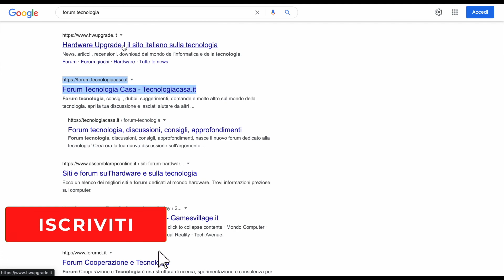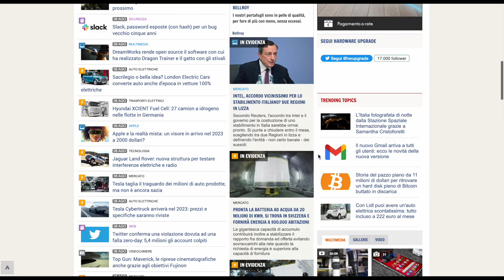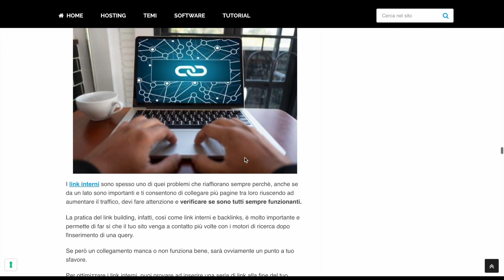Link Building: Come ottenere Backlinks Gratis 📈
Link Building come Ottenere Backlink Gratis.

il primo metodo che ti consiglio sono le infografiche, utilizzo tutt’ora questa strategia per amicidelweb.it.

In poche parole devi realizzare un infografica che potrebbe essere utile agli utenti e che quindi potrebbero condividerla ad esempio nei propri blog.

Nel mio caso essendo che mi occupo di marketing e seo ho realizzato delle infografiche in cui spiego dei concetti in modo semplice e veloce.

Come sicuramente saprai alcune volte un immagine è meglio di 1000 parole.

Per realizzare un'infografica puoi utilizzare canva o photoshop, ad esempio queste le ho realizzate con canva è molto semplice.

Il secondo metodo che anche questo utilizzo ancora oggi sono i forum, ci sono migliaia di forum online ti consiglio di scegliere qualche forum del tuo settore ad esempio hai un blog di tecnologia dove recensisci gli smarpthone.

Vai su google cerca forum tecnologici o forum iphone o android scegliene una decina ed iscriviti a tutti questi forum quello che dovrai fare è per almeno un mese aiutare gli utenti all’interno gratuitamente, dopo che ti sei fatto conoscere puoi inserire qualche link nelle risposte agli utenti.

Se lo fai subito appena ti iscrivi, molto probabilmente ti banneranno essendo che sei visto come uno spammer.

Un’altro metodo è utilizzare i social nello specifico io personalmente utilizzo Quora e Pinterest perchè Facebook,Instagram oltre a limitare molto la copertura organica non ti permettono di ottenere traffico passivo.

L’ultimo metodo è quello di realizzare e pubblicare degli articoli in cui inserisci delle statistiche, ad esempio il 78% degli utenti scarta i risultati a pagamento e clicca su i risultati organici o ad esempio l’80% del corpo umano è composto d’acqua.

Probabilmente se qualche blogger noterà questa tua statistica e l’apprezza probabilmente la condividerà all’interno del suo blog inserendo un link verso il tuo sito.

Ovviamente i link esterni o più comunemente chiamati backlink sono importanti nel posizionamento seo essendo considerati un fattore seo, ma anche i link interni interni posso darti una mano nel migliorare il posizionamento, per questo trovi in descrizione un video dedicato dove ti spiego passo per passo come utilizzare al meglio i link interni.